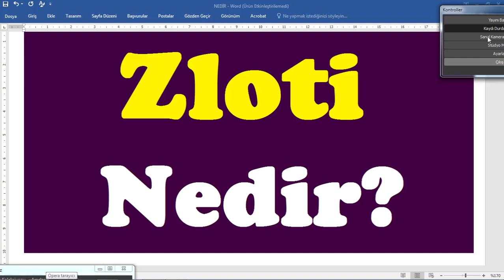Zloti Ne Demek,zloti nedir,zloti kelime anlamı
Bu videoda zloti nedir kelime anlamını,zloti ne demek olduğunu sizler için araştırdık.zloti ne demek? zloti kelimesinin TDK sözlük anlamı nedir? zloti kelimesi nasıl yazılır? zloti kelimesinin kısaca anlamı ne demektir?
Zloti, Ne ,Demek,zloti ,nedir,zloti ,kelime,anlamı, polonya para birimi ,para ismi,polonya parasının adı,